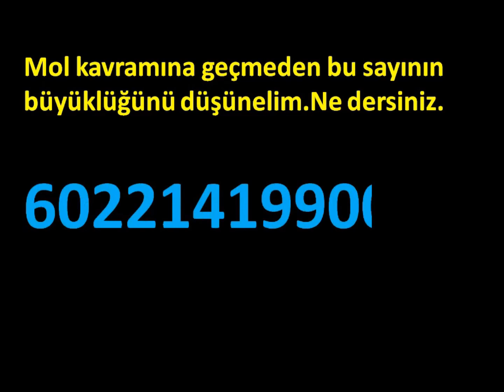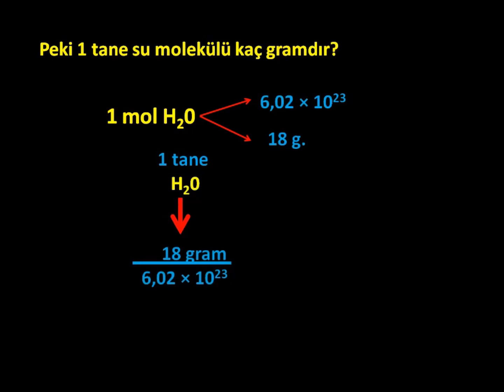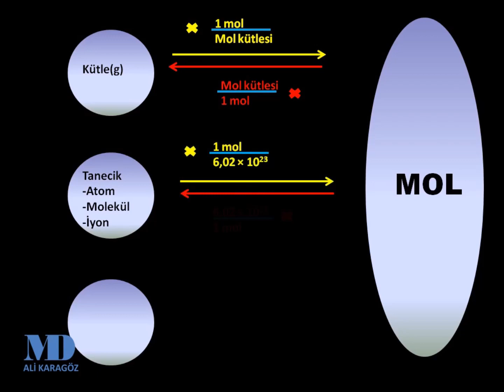Mol kavramı - kimya animasyon